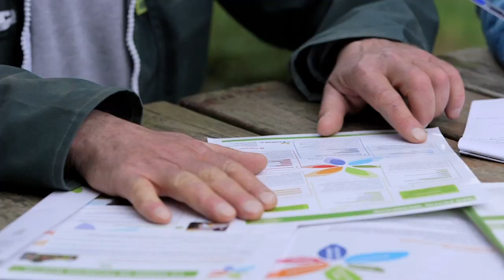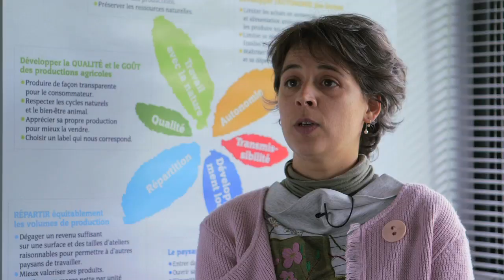Anne, l'accompagnement par les diagnostics paysans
Anne est animatrice à l'ADEAR du Centre. Elle est en contact permanent avec les paysans et accompagne ceux qui le souhaitent vers une démarche d'agriculture paysanne.